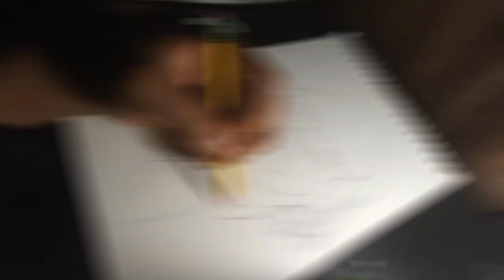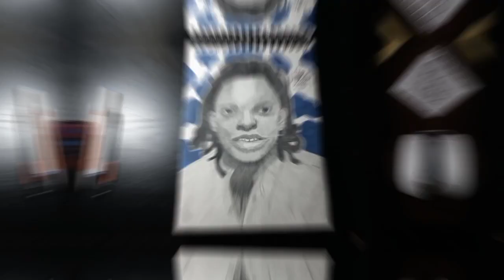Drawing micheal tait from newsboys🗞🎸🎶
hey guys sorry I haven't been posting lately because school was busy but now I'm back and with a new video to so make sure you guys enjoy the video.

BTW sorry TJ 🌎

Inspired by: @TJARTWORLD @ashsartjourney and @jbarts7713